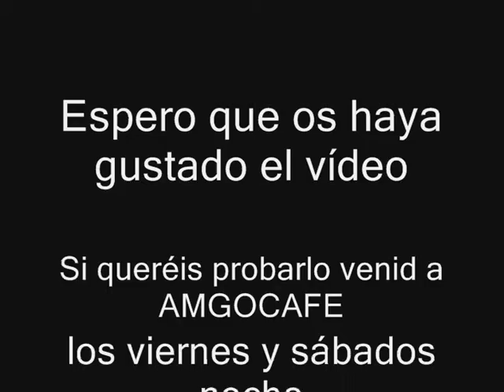GINTONIC DE BULLDOG CON FEVER-TREE Y UN TOQUE DE REGALIZ EN AMGO CAFÉ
La ginebra que hemos utilizado es la bulldog, totalmente indicada ya que le proporciona un aroma floral con ingredientes exóticos que reflejan su sabor original.

¡No lo dudes más y ven a probar nuestra variedad de cócteles y gintonics en AMGO CAFÉ!
Nos encontramos en Av. Verge Montserrat, 220-222, 08820 El Prat de Llobregat

Horarios: lun - Jue: 8:00 - 14:00, 16:00 - 23:00
              vie - sáb: 8:00 - 14:00, 16:00 - 2:00